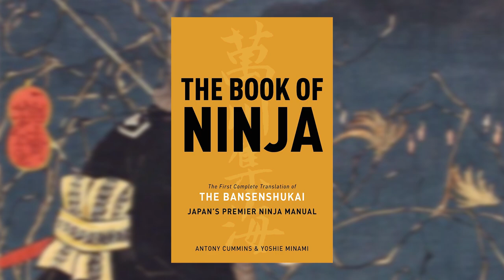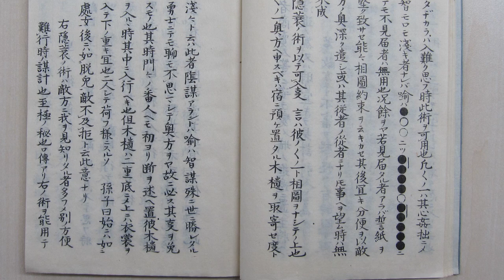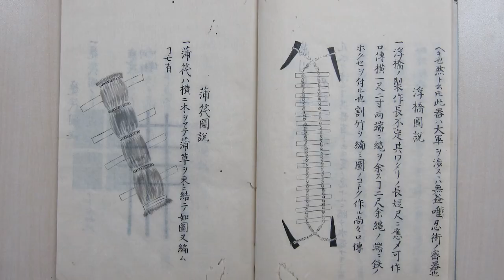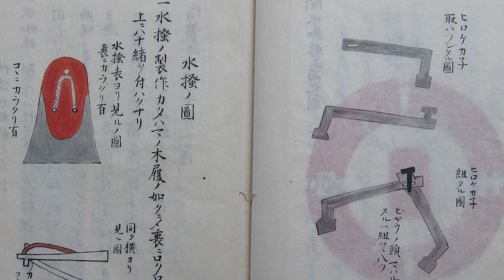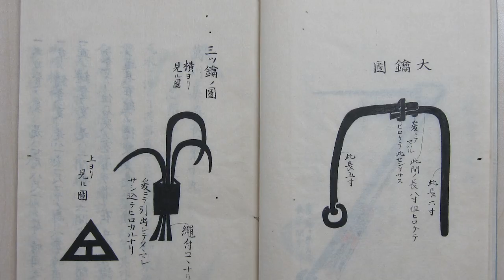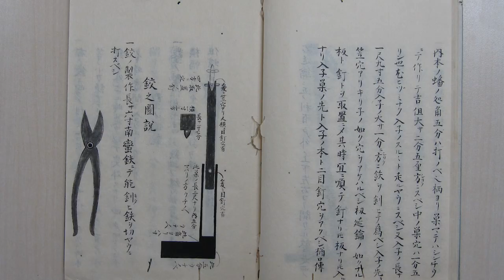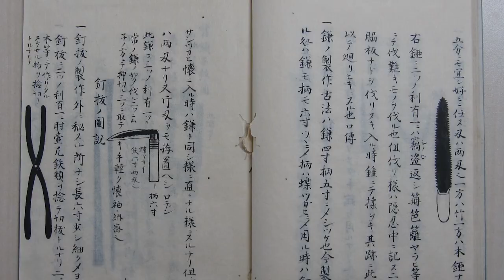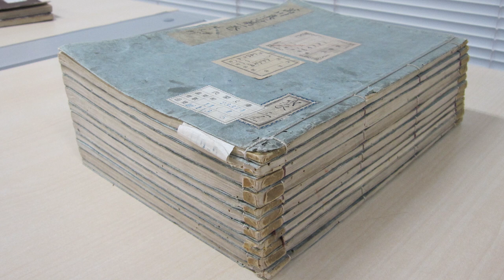The Bansenshukai | The Three Famous Ninja Manuals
Having previously covered the history of the Ninja (AKA the Shinobi) let us now dive into the first of three great texts we have on their tactics and how they actually functioned during actual Samurai Warfare.

Some great books By Antony Cummins!

"The Book of Ninja: The Bansenshukai - Japan's Premier Ninja Manual"

"True Path of the Ninja: The Definitive Translation of the Shoninki (The Authentic Ninja Training Manual)"

"The Secret Traditions of the Shinobi: Hattori Hanzo's Shinobi Hiden and Other Ninja Scrolls"

Artwork/Images:
Some Photographs Provided by Antony Cummins
Museum Exhibits.

Thumbnail Art by: Jay Kane